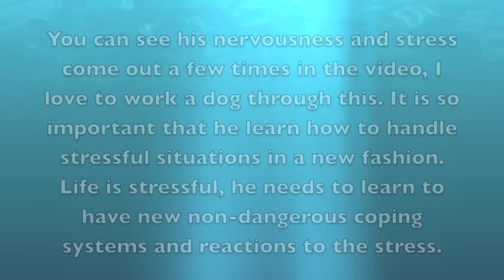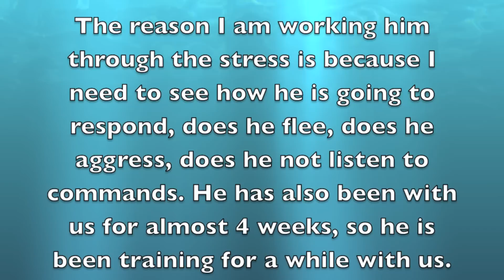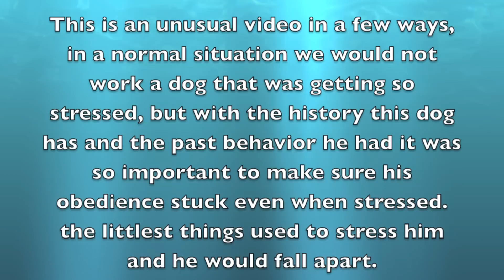Aggressive Dog Rehab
Mack is an extremely nervous and anxious dog that came to us with lots of behavioral issues some dangerous and some just annoying. We are working him through some high distraction obedience to see how he does when stressed. Life is full of stress and it is important to know that Mack will make the correct decision and not a dangerous one.
Jeff Gellman
Solid K9 Training

FOLLOW ME
Web

ADOPT
Petfinder